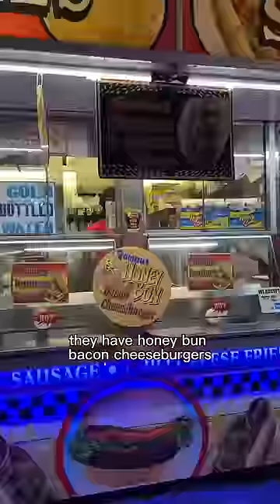Everything I ate at a fair!!